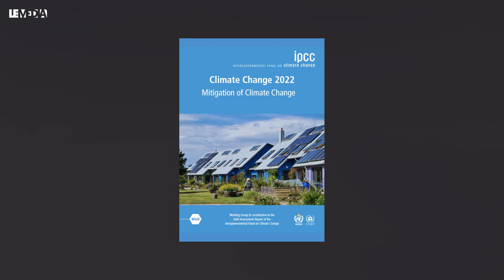ALERTE CLIMAT DU GIEC : "C'EST MAINTENANT OU JAMAIS"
🔴 LE MEDIA POURRAIT DISPARAITRE ! Votre média, ses salariés et ses programmes, sont en danger !  Le Média ne survivra que s’il parvient à mobiliser, 4000 nouveaux abonnés... C'est beaucoup ? Pourtant 710 000 personnes nous suivent sur YouTube... alors on y croit parce que vous êtes là !

Il reste trois ans pour stabiliser les émissions de gaz à effet de serre, écrit le GIEC. Dans un nouveau rapport, publié lundi 4 avril 2022, le groupe d'experts intergouvernemental sur l'évolution du climat détaille des solutions pour atténue

Les solutions pour sortir de la crise climatique existent, affirment les scientifiques du GIEC. Le groupe 3, celui qui travaille sur l'atténuation , les solutions pour réduire les émissions de gaz à effet de serre, a rendu public ses conclusions, lundi 4 avril.

Pourtant il reste trois ans, pour limiter l'objectif de maintien du réchauffement à +1,5° par rapport à l'ère pré-industrielle. Si les émissions de gaz à effet de serre ne se stabilisent pas en 2025, l'humanité risque de connaître un réchauffement supérieur à celui que les états se sont engagés à circonscrire.

Les scientifiques préconisent aussi de les réduire de 43% d'ici 2030. Alors il y a urgence à mettre en place les solutions possibles, étayées par le nouveau rapport du GIEC. Pour en parler, Le Média reçoit deux auteurs du GIEC : - Franck Lecocq, économiste et directeur du Centre international de recherche sur l'environnement et le développement (CIRED). - Yamina Saheb, spécialiste en politique énergétique, analyste de l'OpenExp et enseignante à l'école des Mines de Paris et à Science Po Paris.